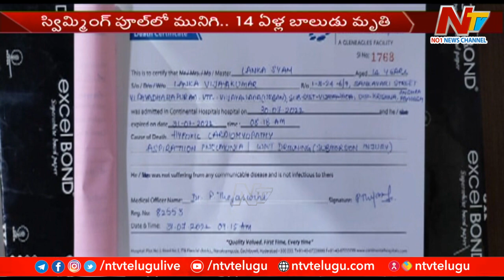కోకాపేటలో విషాదం.. స్విమ్మింగ్ పూల్ లో మునిగి 14 ఏళ్ళ బాలుడు మృతి | Special Report | Ntv